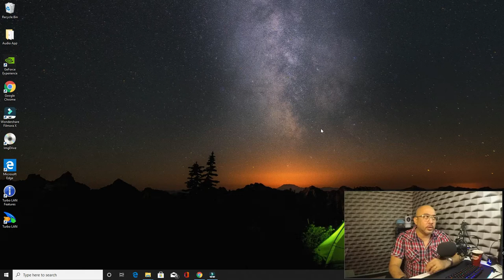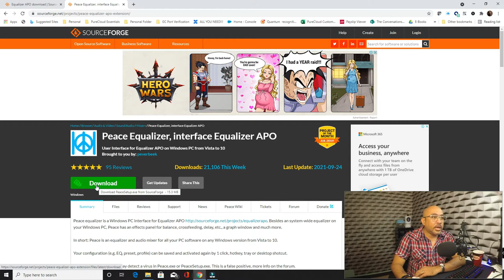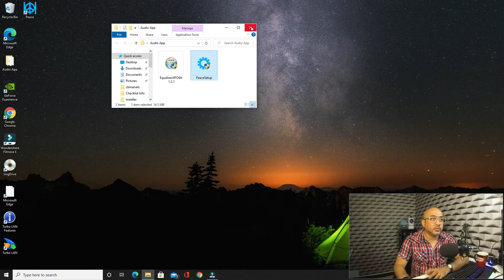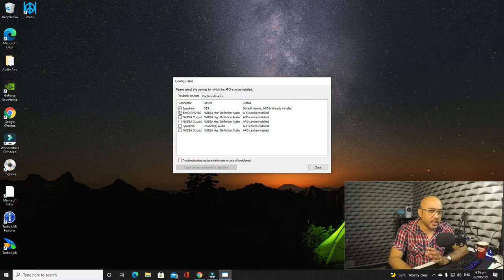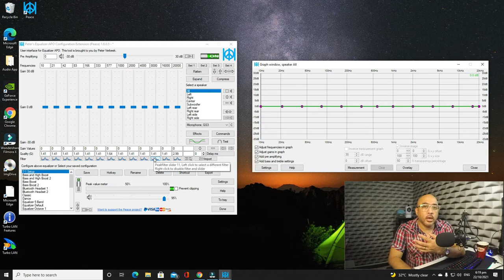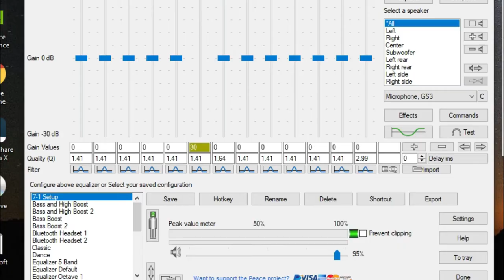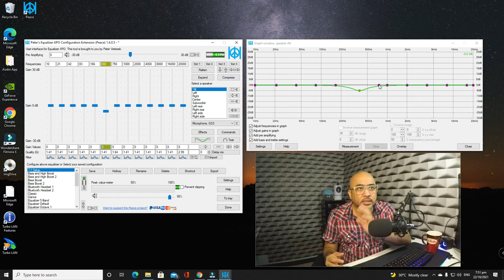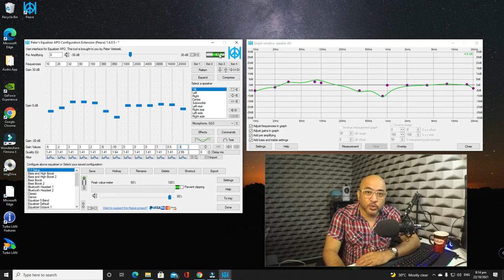Paano pagandahin ang tunog ng Microphone nyo ng LIBRE!!! MAONO AU-A03 + Equalizer APO + PEACE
Dahil bagong setup and PC natin, mag install tayo ng Equalizer para mas maging maganda ang tunog ng Microphone natin. Using the Equalizer APO + PEACE Equalizer Interface, pagagandahin natin ang ordinaryong tunog ng microphone natin at gawing tunog studio.